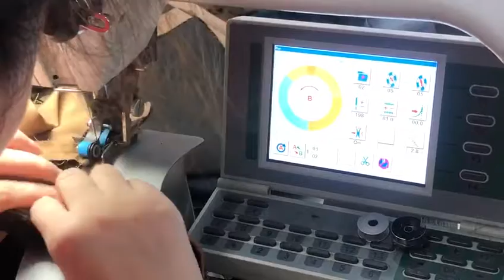S-560A Programmable Sleeve Setting Machine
This machine is mainly used to complete sleeve attaching process. It can adjust the wrinkle value and mainly applicable for suits, overcoats, casual clothes, children wear and etc.